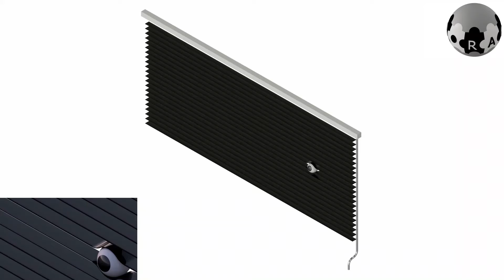Eid Mubarak digitale grußkarte - تهنئة رقمية عيد مبارك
Eid Mubarak digitale grußkarte
تهنئة رقمية عيد مبارك